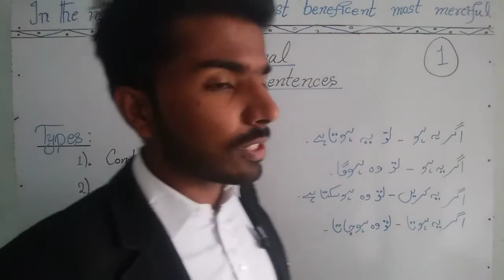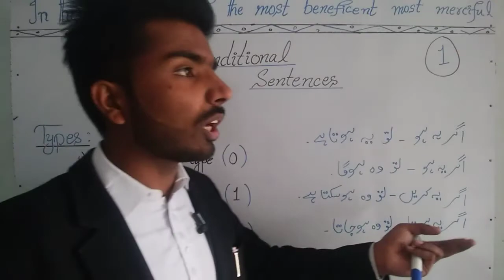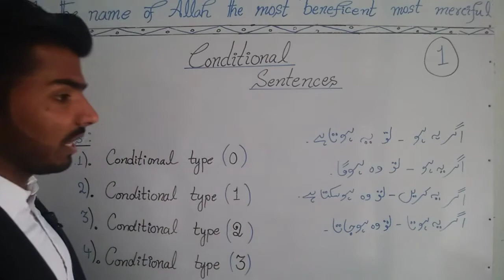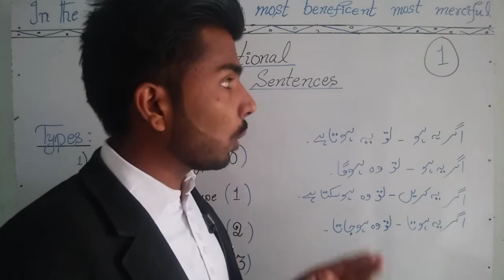Conditional Sentences part 1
My all vedio for brilliant student . Who want to do something in their life so you need to join me .Thank U   ...